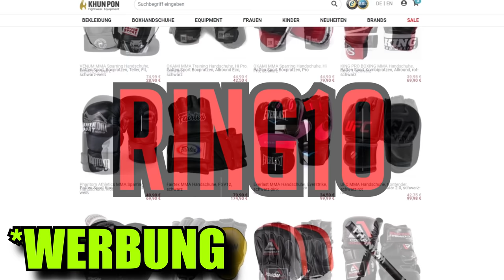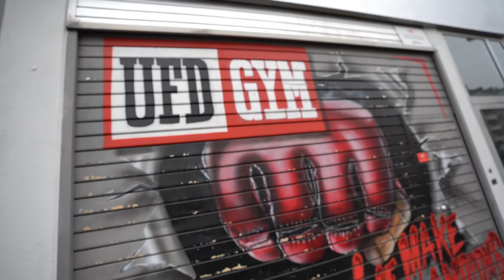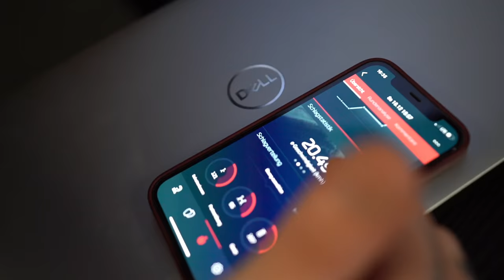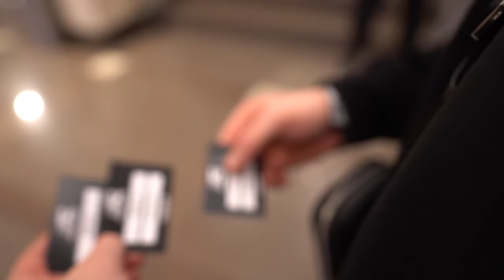Ich werde BEDROHT, Videodreh mit Stephan und Christian, Challenge mit Agit & NFC 7 K.O - RINGLIFE